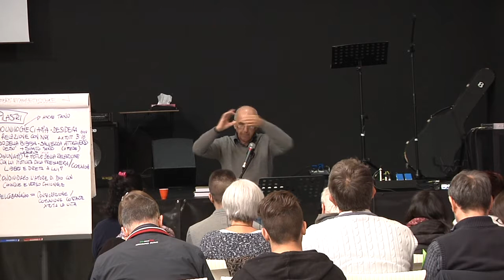Gestire il confronto con i musulmani